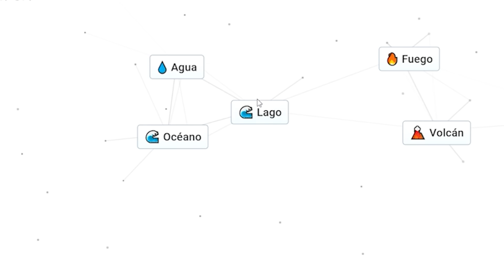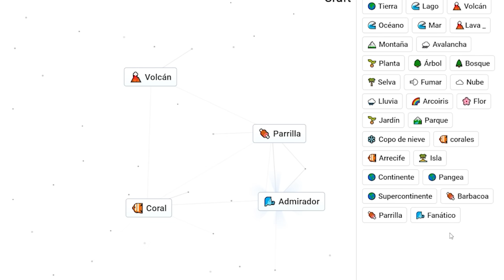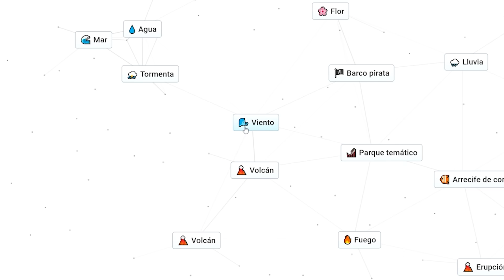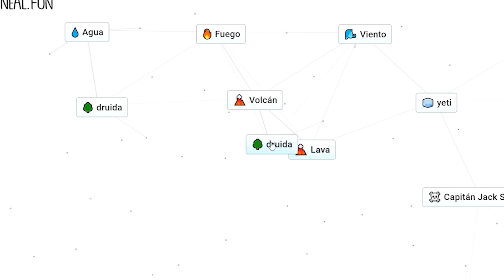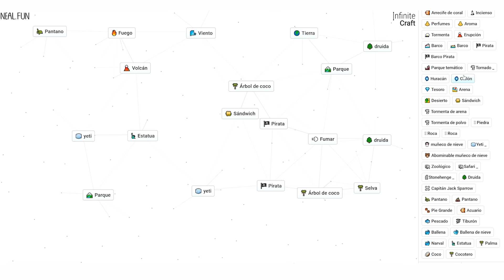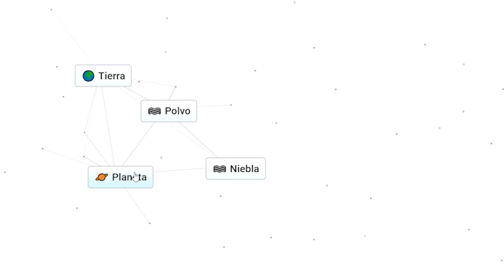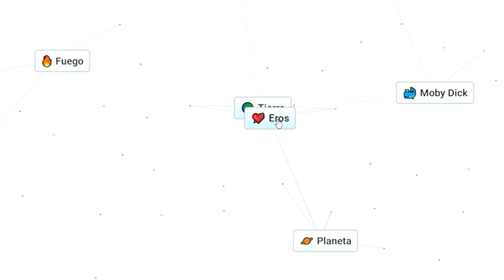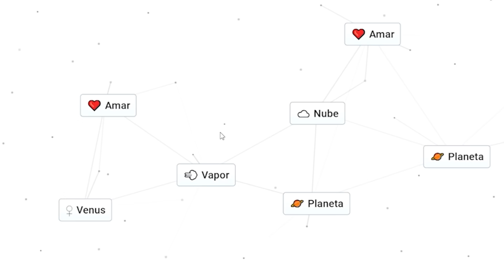Infinite Craft es INSANO 😈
En este vídeo jugaremos infinite craft, un juego donde podremos crear de todo, pero la meta de este video, es crear vida!

Juego: infinite craft